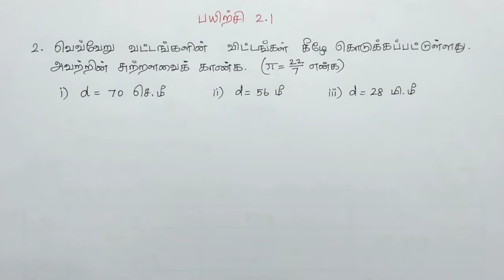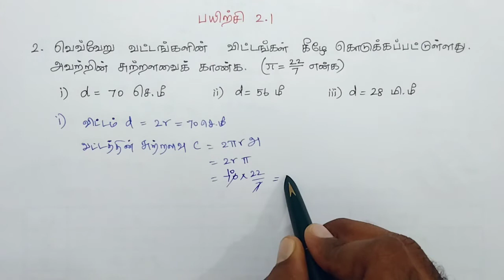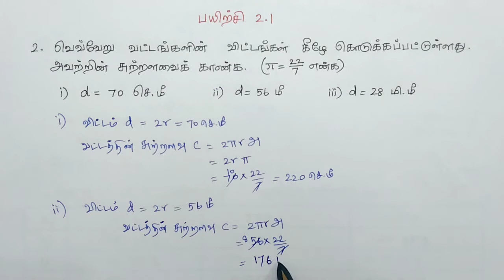Class 7 Maths Term 2 Chapter 2 Exercise 2.1 2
Here is a list of consolidated links:
Class 6